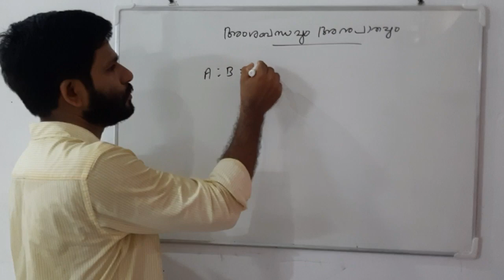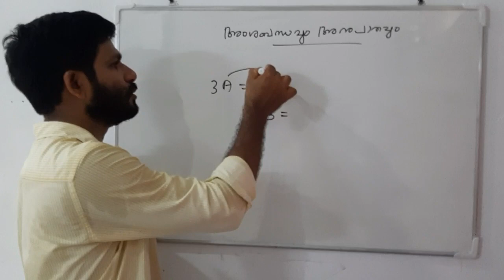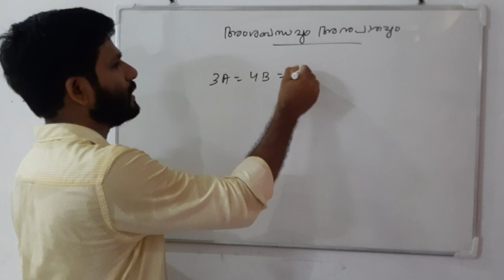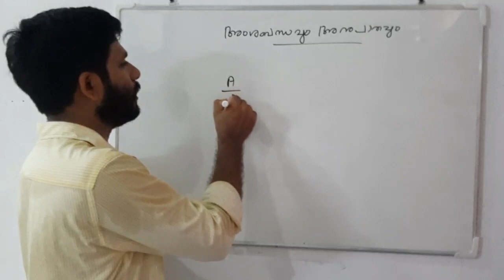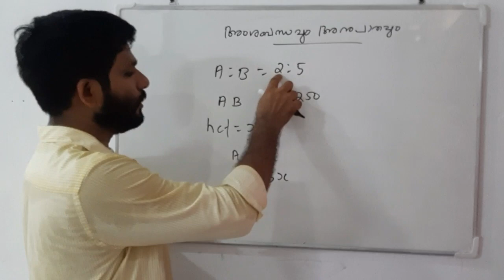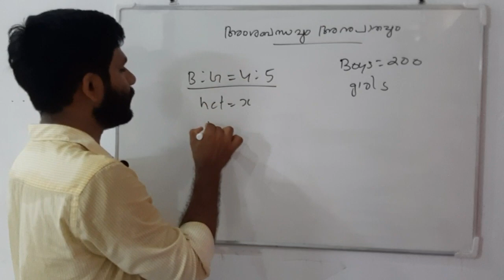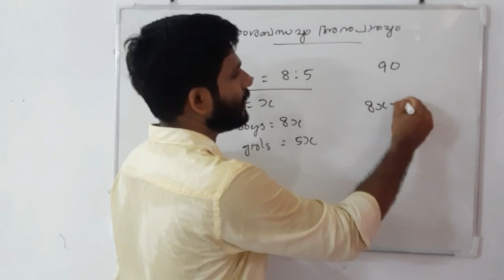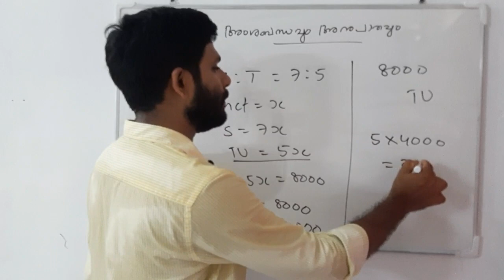Ratio&proportion Part2/ഉറപ്പായും ചോദിക്കുന്ന ചോദ്യങ്ങൾ..